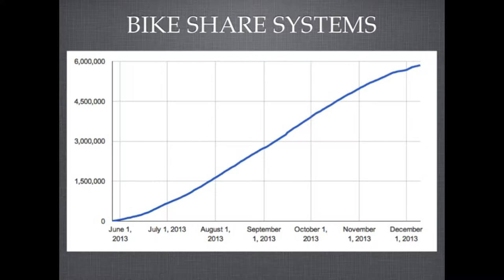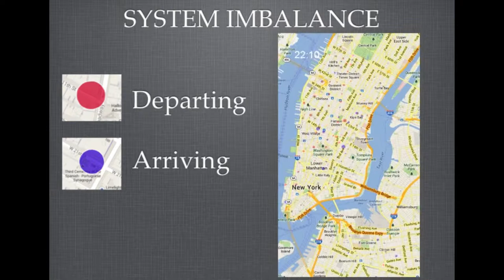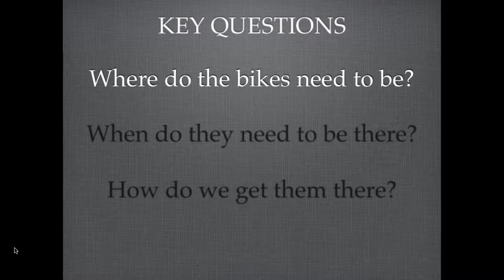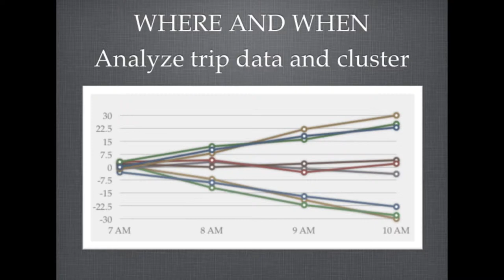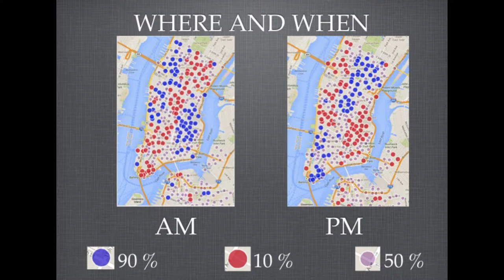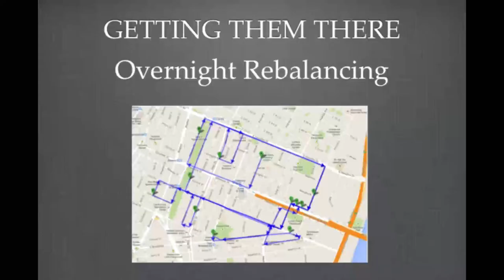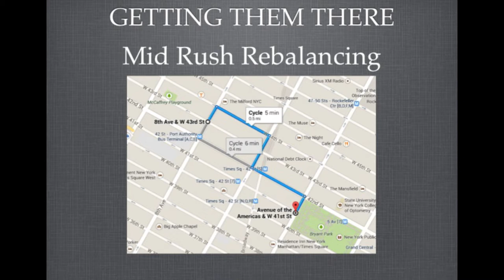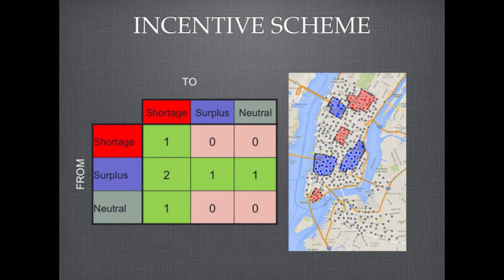ADS*CON 2014: The Data of People-Moving And Moving People: Eoin O'Mahony